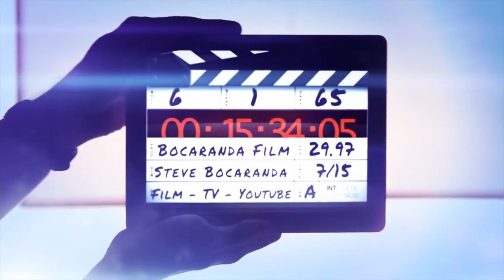Resumen de Noticias 04 de noviembre con Steve Bocaranda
Recuerde escuchar nuestro resumen de noticias todos los días a través de Amazon Alexa, A continuación, las informaciones más destacadas para este 04 de noviembre, Corte Penal Internacional abrirá investigación por las violaciones a los derechos humanos en Venezuela, Guaidó dice que la apertura de investigación por la CPI reivindica el derecho a la justicia que se ha denegado, Canasta alimentaria en Venezuela se ubica en casi 400$ para octubre, Macron y Duque abogan por una transición democrática en Venezuela, Organización Mundial de la Salud aprueba el uso de emergencia de la vacuna india Covaxin, OMS desmiente teoria de que vacunas anticovid afectan la fertilidad, Descubren aumento de los infartos en menores de 45 años, A los 100 años murió Aaron Beck, el padre de la terapia cognitiva, Netflix lanzó trailer de la última temporada de La Casa de Papel, Grupo ABBA retrasa promoción por muerte de dos personas en un concierto, Narrado por Steve Bocaranda - Mantente informado con este resumen de noticias DIARIO con el periodista Steve Bocaranda - NOTICIAS de venezuela y el mundo para hoy, Resumen de Noticias de Venezuela y el mundo, narrada por Steve Bocaranda, escribenos por